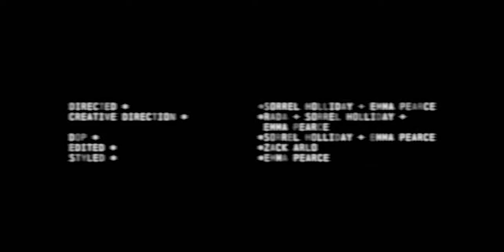RADA - Tightrope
Song Link

Starring RADA and CHIYU
Directed by Sorrel Holiday and Emma Pearce
Creative Direction- RADA, Sorrel Holliday and Emma Pearce
DOP Sorrel Holliday and Emma Pearce
Editor - Zack Arlo
Analog processing - Gavin Matson
Styling - Emma Pearce
Special thanks to Kehn, Tommy Impey and Harry Amond